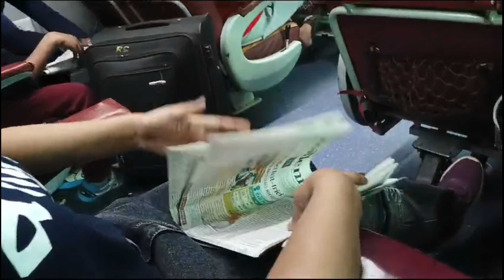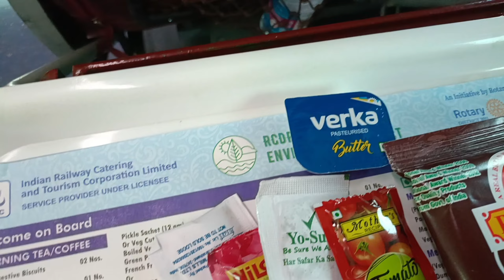बाहर जाने के लिए बहुत सारा खाना बना लिया है | How To Make Nutrella Rice, Dry Paneer